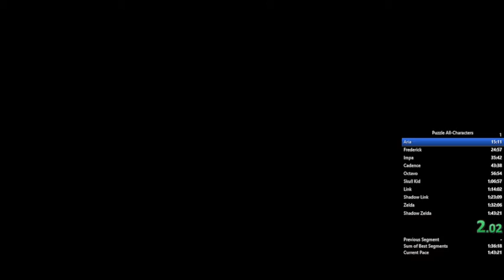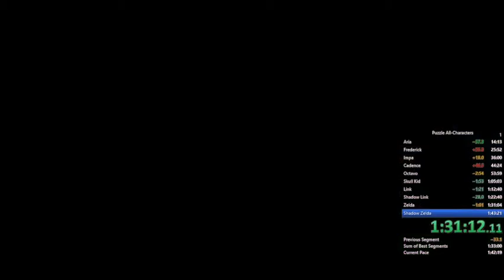All-Characters Puzzle Mode (1:39:27 igt)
Can be a lot faster